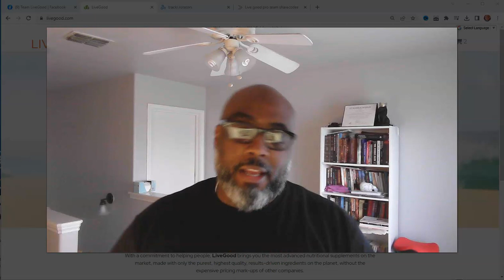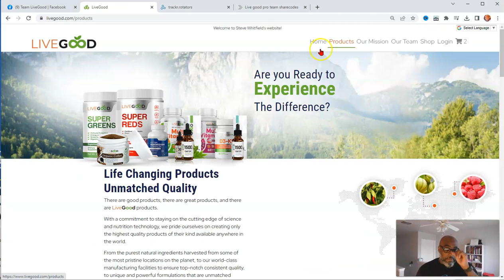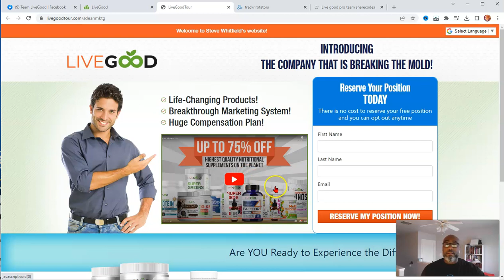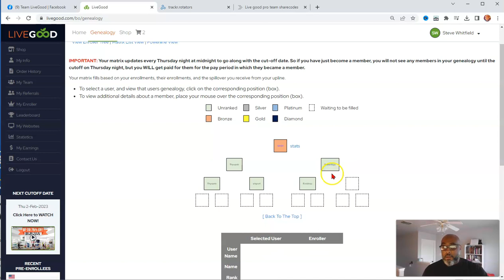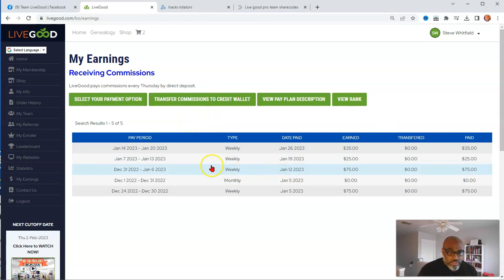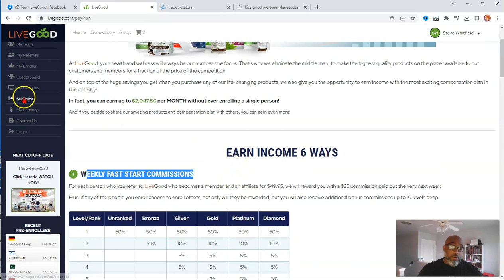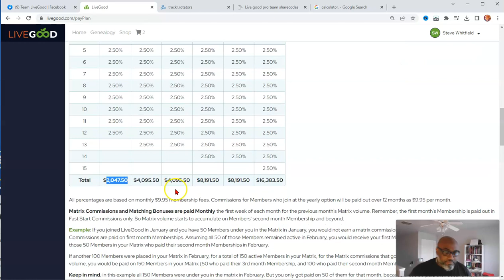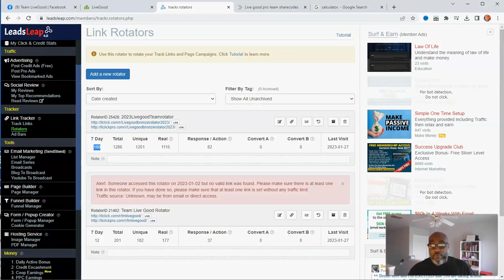LiveGood Overview Review | My 1 Month Review Proof & Results!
LiveGood Overview 1 Month Review Proof(𝐩𝐚𝐫𝐭-𝐭𝐢𝐦𝐞)
𝐋𝐢𝐯𝐞𝐆𝐨𝐨𝐝 -In this Video I give a Overview of the back office, My Results  and Proof of Earnings for 1 month partime.

𝐋𝐢𝐯𝐞𝐆𝐨𝐨𝐝 is on Fire, Why wait? Take The Free Tour Today!

40 (1 time) + $9.95/monthly for membership & biz tools.
or (139.00 for the year)

💥Direct Deposit
💥Weekly Fast Start pay down 10 levels.
💥Monthly residuals,
💥UNILEVEL & 2x15 Matrix
💥50% CHECK MATCHING down 5 GENERATIONS!
💥Retail commissions
💥 INFLUENCER BONUSES
💥 DIAMOND BONUS POOL
💥 POWERLINE
💥 Corporate office & warehouse in FL.
💥 This system converts!

Live Good,
Live Good Review,
LiveGood Training,
LiveGood Paid Traffic,
LiveGood Paid Traffic Training,
LiveGood Review 2023,
LiveGood Products,
LiveGood Recruiting,
LiveGood Powerline,
LiveGood Paid Traffic Review,
LiveGood Matrix,
LiveGood Reviews,